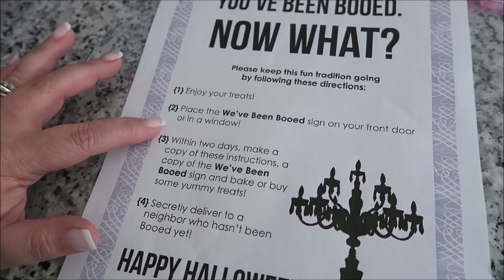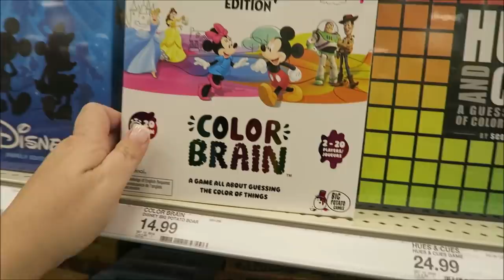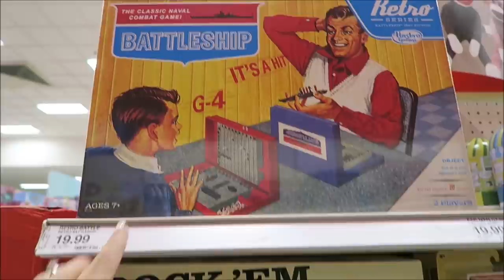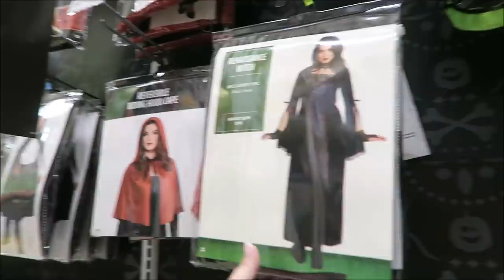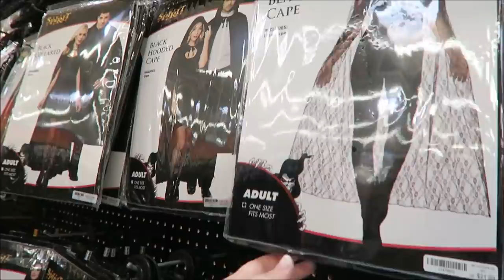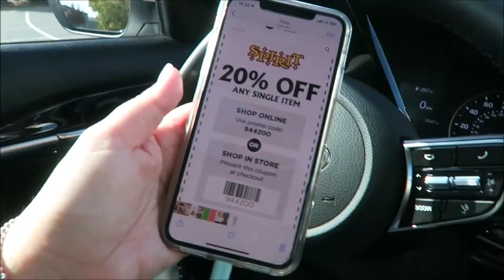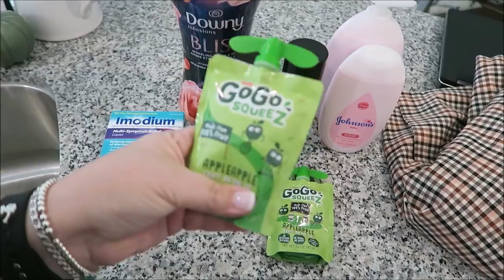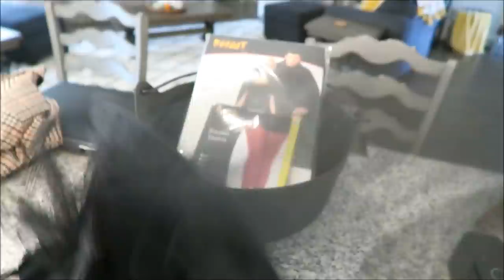NEEDS & WANTS//We've Been Booed + Finding A Witches Costume//Target Haul//October 2020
We've Been Booed. so I have to "Boo" someone else now in our hood. I also have to find a witches costume.